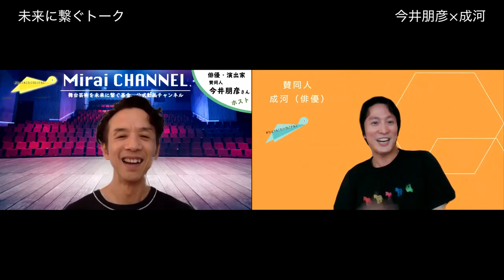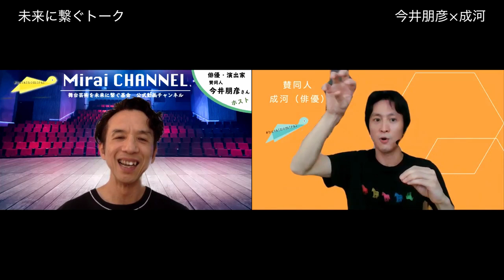MiraiCHANNEL：未来に繋ぐトーク vol.7＝舞台芸術の交差点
本動画はバリアフリー日本語字幕を提供しています。歯車マークから「字幕›日本語」をご選択ください。

【番組概要】
舞台芸術の未来を考えるトーク番組。
今回からホストが俳優で演出家の今井朋彦さんに変わります。
その初回のゲストは当番組の初代ホストである俳優の成河さん。
ジャンルを跨いで活躍する日本のトップ俳優としての遍歴とともに、その胸中にある舞台芸術の未来について、ホストの今井さんとともに濃密なクロストークが展開されました。

◆今井朋彦（ホスト）：俳優。演出家。92年より文学座座員となり、この2020年6月に退団。
舞台を中心にTV、映画、ラジオドラマなど幅広く活動。
近年の主な舞台出演作品に『ウーマン・オブ・ザ・イヤー』『Le Père 父』など。
演出作品に『メモリアル』『メナム河の日本人』など。
第31回紀伊國屋演劇賞個人賞、第９回読売演劇大賞優秀男優賞、第62回芸術選奨文部科学大臣新人賞を受賞。
俳優業の他、2010年度から9年間、桜美林大学にて教鞭を執る。
今秋、東京芸術劇場「真夏の夜の夢」への出演が決まっている。

◆成河（ゲスト）：大学時代から演劇を始め、舞台を中心に活躍。つかこうへい、野田秀樹、ジョン・ケアード、サイモン・マクバーニーら国内外の著名演出家から絶大な信頼と高い評価を受ける。平成20年度文化庁芸術祭演劇部門新人賞、2011年に第18回読売演劇大賞優秀男優賞を受賞。
近年の主な舞台出演は『春琴』、『ショーシャンクの空に』、『アドルフに告ぐ』、『100万回生きたねこ』、『グランドホテル』、『エリザベート』、『わたしは真悟』、『髑髏城の七人』Season花、『子午線の祀り』、『人間風車』、一人芝居『フリー・コミティッド』、『スリル・ミー』、『タージマハルの衛兵』,『ねじまき鳥クロニクル』など。映像では、映画『脳内ポイズンベリー』『カツベン！』などに出演。ディズニー実写映画『美女と野獣』ルミエール役吹き替え。

【Mirai CHANNELとは？】

毎週、水曜・木曜・金曜にそれぞれのテーマに沿って舞台芸術業界を様々な角度からご紹介していく番組です。

◆水曜：未来に繋ぐトーク
舞台業界の過去と現在についてゲストを招いてい深く掘り下げてみるトーク番組

◆木曜：未来に繋ぐレッスン
プロとして活躍する舞台芸術家の様々なテクニックをちょっと教えて貰う番組

◆金曜：未来に繋ぐギルド
舞台芸術業界を支える裏方の方々に登場していただき、知られざるその職業について学ぶ番組

いずれも初回放送はは20:00より。
初回放送以降はアーカイブでお楽しみいただけます。

基金に関する詳しい情報は以下よりご覧いただけます。